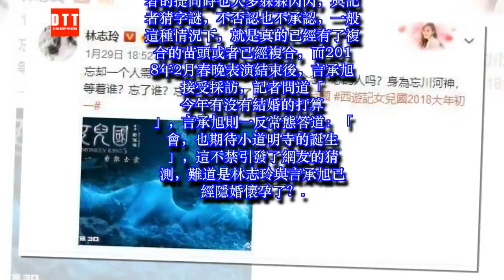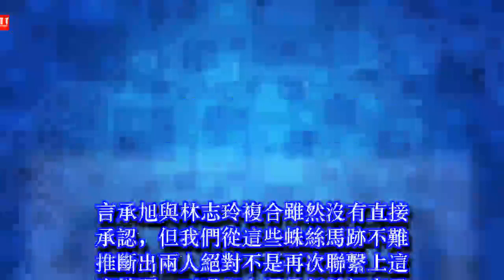言承旭回應稱期望2018寶寶誕生，林志玲被猜測隱婚已孕！ ✔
✔ MC Network [ 36 寵物 ] 言承旭回應稱期望2018寶寶誕生，林志玲被猜測隱婚已孕！
如今談到言承旭，很快便聯想到他與林志玲之間的戀情，之前複合的傳聞就已經傳的沸沸揚揚，言承旭與林志玲的經紀人與朋友在面對記者的提問時也大多躲躲閃閃，與記者猜字謎，不否認也不承認，一般這種情況下，就是真的已經有了複合的苗頭或者已經複合，而2018年2月春晚表演結束後，言承旭接受採訪，記者問道「今年有沒有結婚的打算」，言承旭則一反常態答道：「會，也期待小道明寺的誕生」，這不禁引發了網友的猜測，難道是林志玲與言承旭已經隱婚懷孕了？
在2017年11月的時候，那場吉隆坡密會鬧得很大，這場跨越15年的「世紀大複合」吸引了更多人的目光，林志玲與言承旭的回答含糊不清 ，還有導演添油加醋，無法讓人不聯想到兩人其實已經複合的事實！